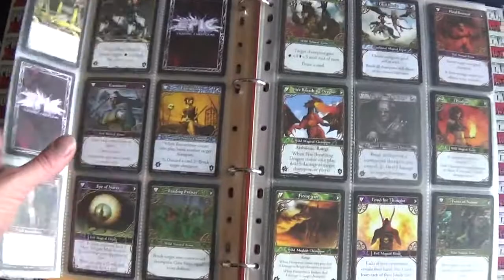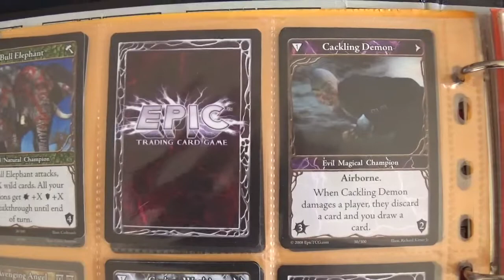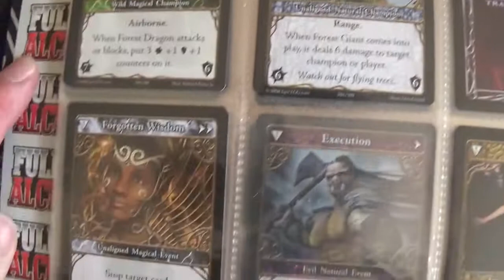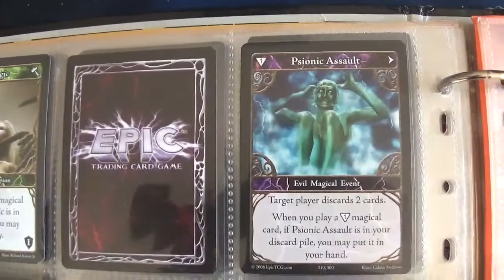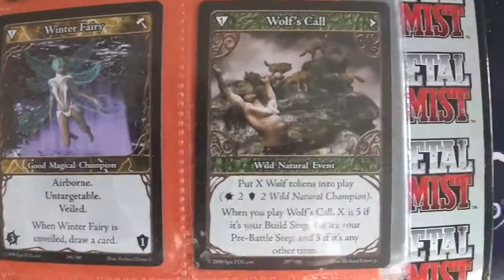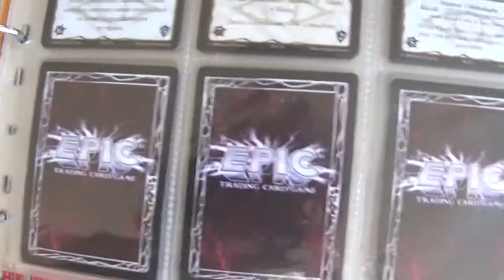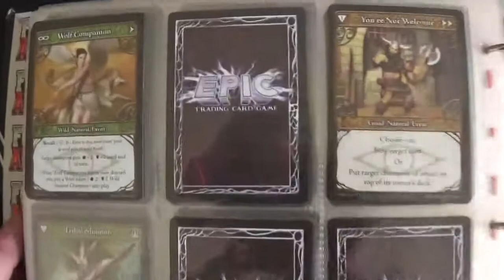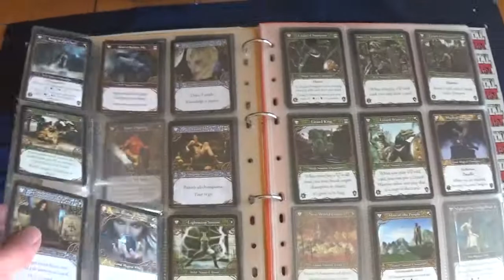Bilan des cartes trouvées dans les boosters des 2 éditions Epic Trading Game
Je vous présente dans cette vidéo la totalité, à l'unité, des cartes différentes découvertes dans les boosters ouverts du jeu Epic Trading Card Game.

Il y a 2 semaines j'ouvrai 2 boîtes de boosters du jeu de cartes Epic Trading Game et de la 1re Edition. La semaine dernière j'ouvrai 2 boîtes de boosters de l'édition Time Wars, la 2ème.

Vous trouverez donc dans cette vidéo un bilan de ces ouvertures de boosters.

 @World of Warships Official Channel